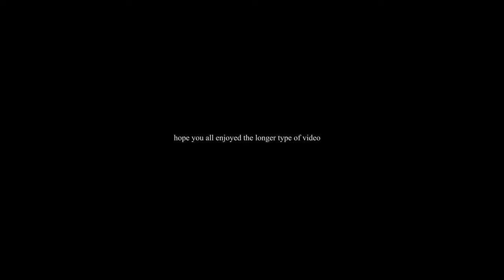Lie On Me 🖤